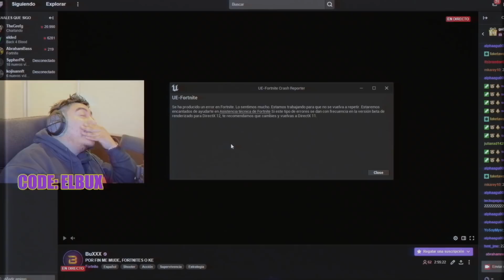Le di 1 HORA para CONSTRUIR en FORTNITE ✅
► Set-up
Tarjeta Gráfica